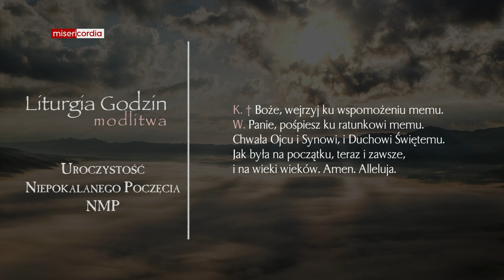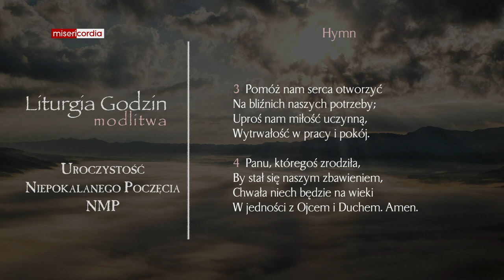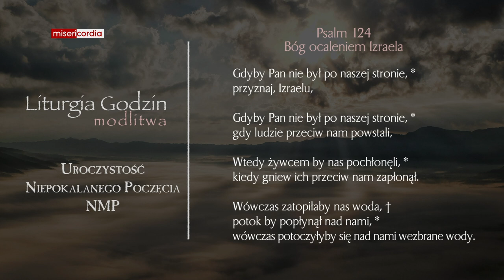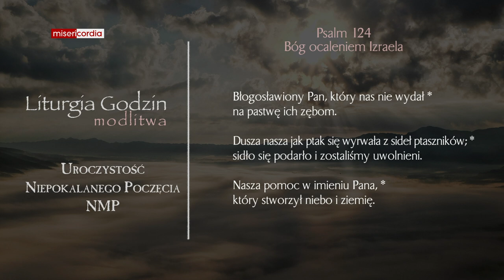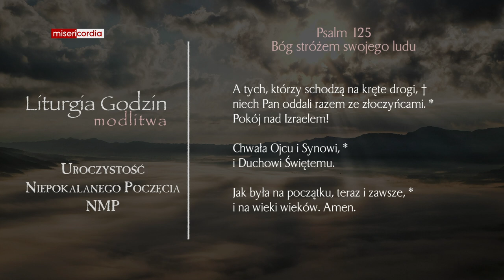Liturgia Godzin | Modlitwa Południowa | Uroczystość Niepokalanego Poczęcia NMP